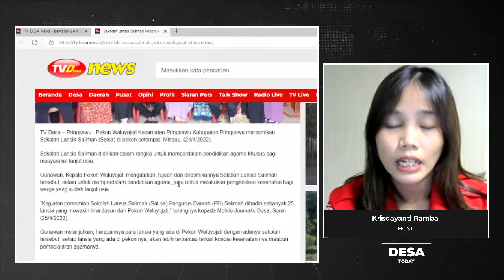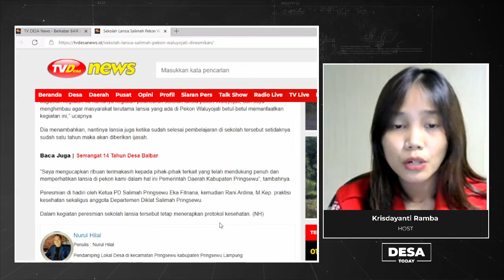Sekolah Lansia Salimah Pekon Waluyojati Diresmikan